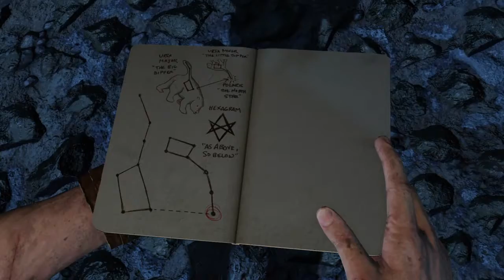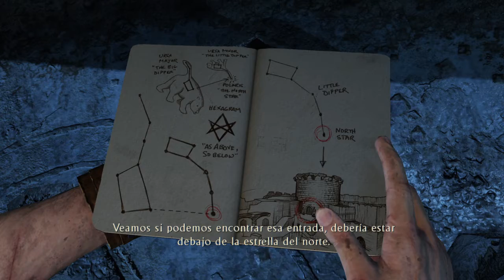Uncharted 3:La Traición De Drake - Parte 6# Walktrougth Español latino Ps4